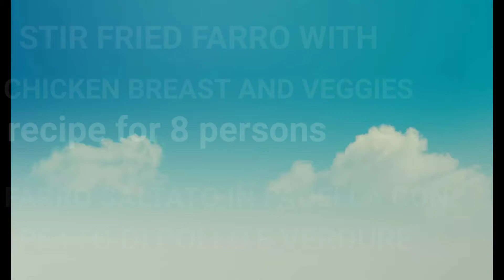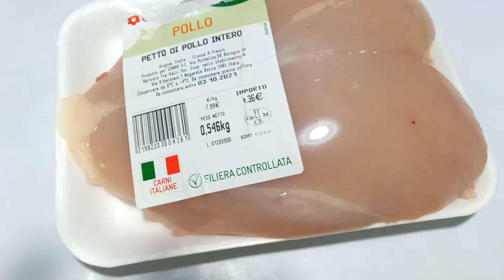STIR FRIED FARRO WITH CHICKEN AND VEGGIES ( FARRO CON POLLO I VERDURE )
# farro # chicken # veggies